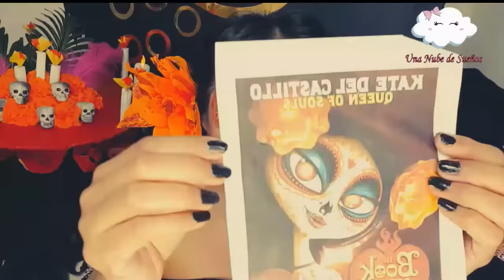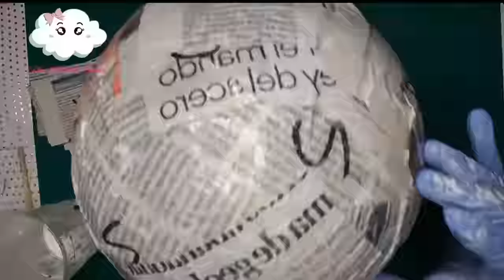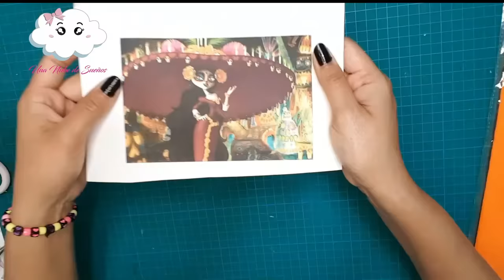💀Como Hacer Sombrero de Catrina el Libro de la Vida DIY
¡Hola Chic@s!, Muy contenta te comparto éste tutorial de Como hacer Sombrero de catrina inspirada en la peli el libro de la vida con materiales de reciclaje, que espero te guste siiiii.
MATERIALES
PARA SACAR MOLDE DE COPA
-3 tiras de cartulina de 3 cm de ancho por 6o cm de largo
-Grapadora
-Círculo de cartón de 57 cm de diámetro y mas de 55mm de grosor.
-1 Globo de latex de 25 cm de diámetro
-Papel periódico para cortar en cuadritos y en numéralos del 1 al 4
-Cola blanca escolar y agua para mezcla de empapelado
PAPEL CREPÉ (DEL GRUESO) Para cubrir la copa y ala de sombrero como se muestra en el vídeo
-Tira de 3 cm en foamy para cubrir alrededor de la copa del sombrero
-Tira de 2 cm para pegar dentro de la copa del sombrero del mismo color del sombrero.
TIRA DECORATIVA
-Papel crepé de 6 cm de ancho
-Perforadora para hacer agujeritos en el centro de la florecitas que recortaremos
FLORES DE CEMPASÚCHIL
-Papel Crepé color naranja
-Las flores las hice de 2 tamaños una de 9 cm de diámetro y otra de 6 cm de diámetro, me apoyé con 2 vasos.
-Grapadora
-Tijeras, pero si tienes la de forma te quedarán más pomposas
LAS FLORES DEL PELO
SE HACEN CON PAPEL CREPÉ NARANJA, LAS CORTÉ DE 15 CM DE ANCHO Y DE LARGO 2 metros de largo.
-Masking Tape
-Decoré con Purpurina Roja, Negra y dorada pegándola con cola blanca escolar, ayudándome con un pincelito.
CALAVERITAS
-Para hacer molde cartulina de 6 por 5.5cm
- Foamy en mostaza, granate y blanca para hacer calaveritas
-Rotulador permanente negro
-Moldear con Plancha
-Hilo de pescar o de nylon
-Aguja
-Encendedor
PARA VELITAS
-Cartulina de 5,5cm por 9,5 cm
-Foamy blanco de 5 por 9,5 cm
_Foamy para sacar círculo de 2 cm diámetro aproximadamente
-Papel seda de en amarillo y Rojo de 7,5 por 6 cm para flama
OTRA OPCIÓN ES DECORAR CON VELADORAS
PARA VELADORAS
-Rollos de papel higiénico
-Pintura blanca
-Pistola de silicona para hacer gotas de cera
-Velita que va con pilas
2 RAMAS ARTIFICIALES PARA DECORAR SOMBRERO
2 PLUMAS FUCSIA PARA DECORAR
CALAVERITAS PARA DECORAR SOMBRERA DE HIELO SECO(opcional)
Sígueme por:

unanubedesuenos